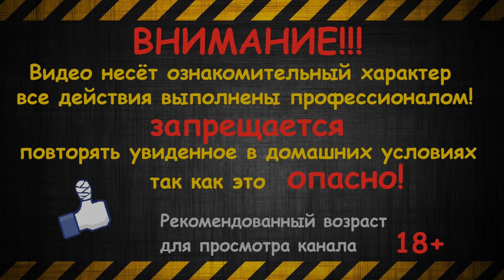Взрываем Новогодние Квадробумы | Катапульта для петард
Внимание! Действия в этом видео выполнены профессионалом! Ни в коем случае не повторять увиденное! Может быть опасно!
Любые действия в этом видео не являются призывом к повторению! Пожалуйста, будьте ответственны всегда!

В этом видео я взрываю очень мощные петарды "Квадробумы" Специально для этого видео я создал небольшую катапульту, которая метает петарды в снеговика!
Вске взрывы были очень мощные и безопасные, так кам мы стояли далеко от взрывов!
Надеюсь и вы оцените!